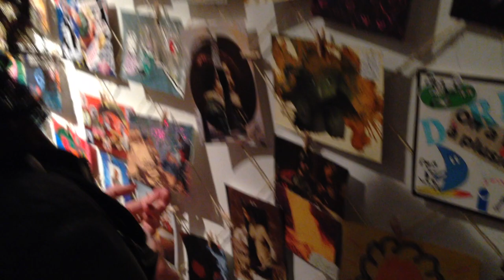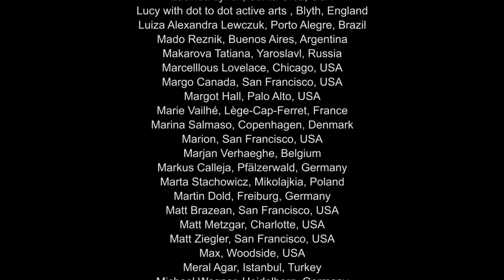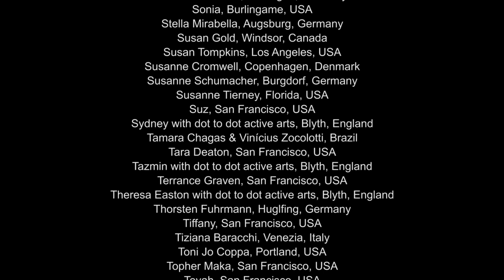International Mail Art Exhibition "I Dream Of..."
CULTIVATIVE's mail art exhibition that was opened Friday, December 5, 2014 at Incline Gallery in San Francisco. Artists of all skill levels and ages answered CULTIVATIVE’s call for artists and created postcards that will help those in need of cheer and a smile during the holiday season. More than 270 artists from over 35 countries around the world, including many from our local community, contributed postcards. After the exhibition all artworks will be send as a small gift to residents in nursing homes, orphanages and homeless shelters worldwide to make them feel a little bit less lonely during the Holiday Season. All pieces can now be viewed online in our virtual gallery on Facebook